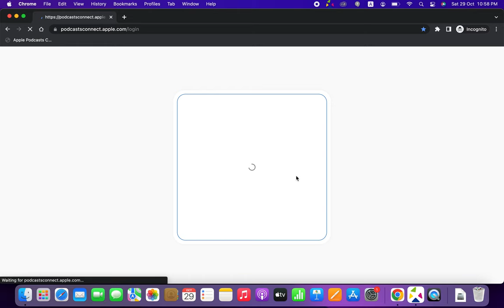Apple podcast connect failure